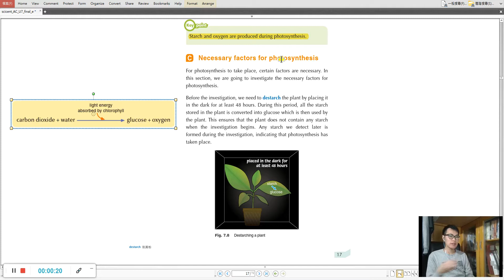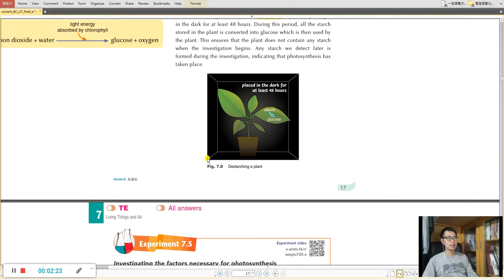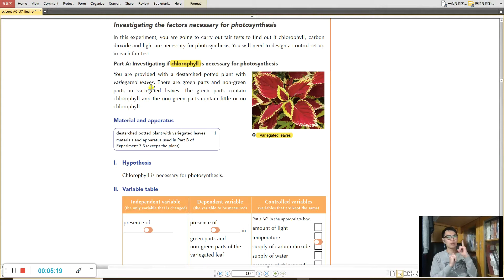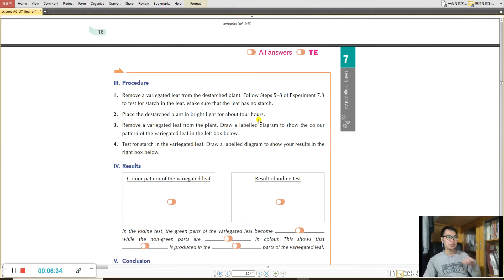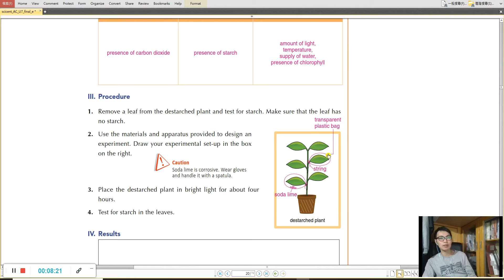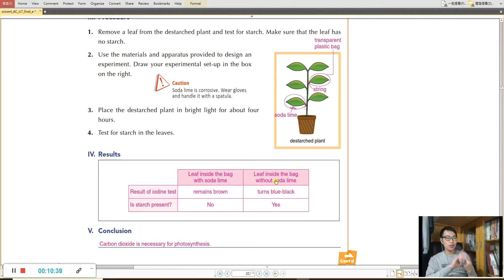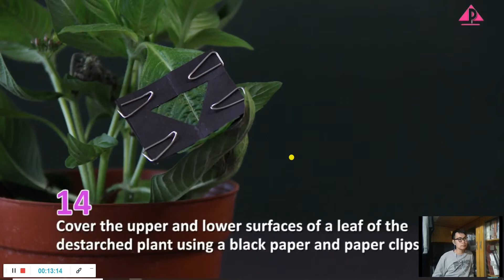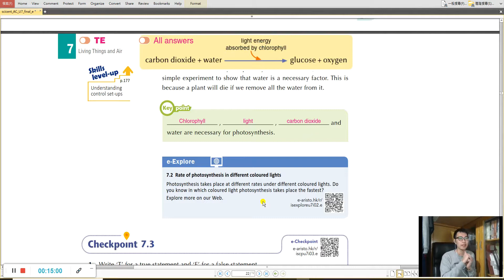[F2] 7.2C Investigating if chlorophyll, carbon dioxide and light are necessary for photosynthesis